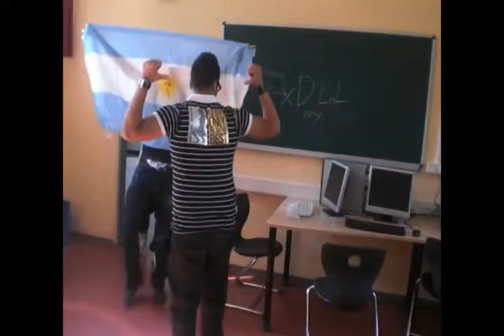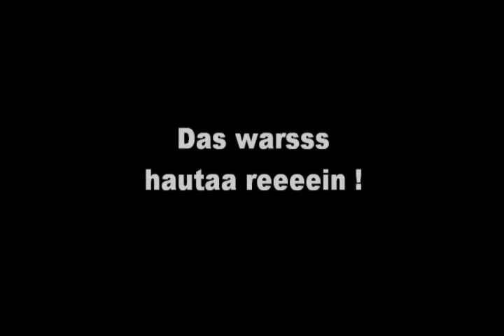[ Momente ] [ Baumheideschule 2010 ]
ich bin niiicht um sonst ständig mit der cam durch die gegend gelaufen :D